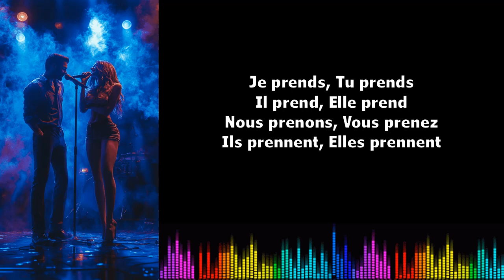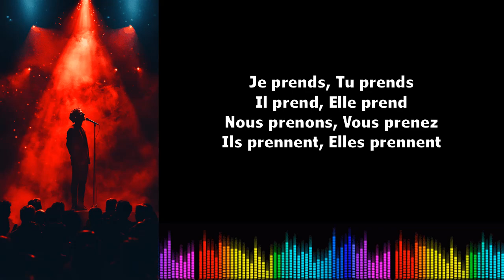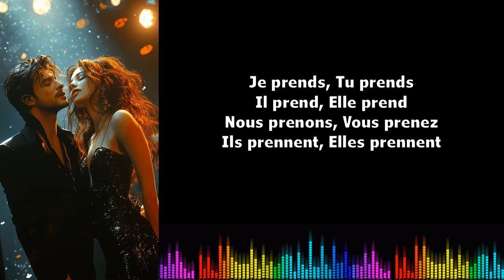♫ Imparare il francese ♫ Coniugazione I Prendre I Présent de l'indicatif